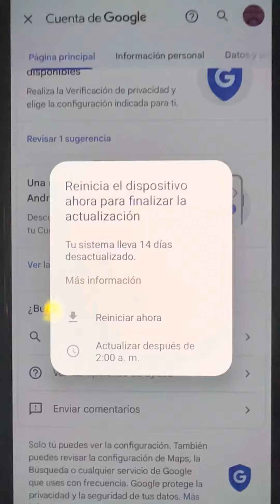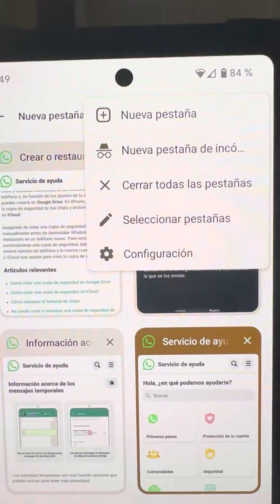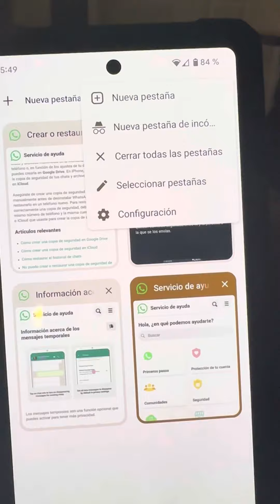Ojo y no te dejes denuncia estos estafadores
Es penoso ver cómo estos estafadores acaban con tus planes y proyecto no asectes actualizaciones porke es a y ke te estafa